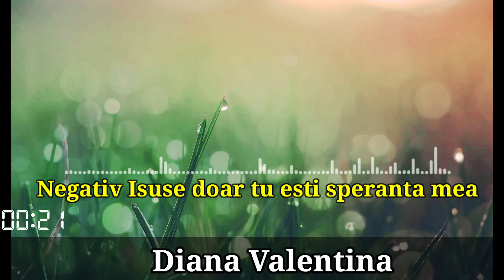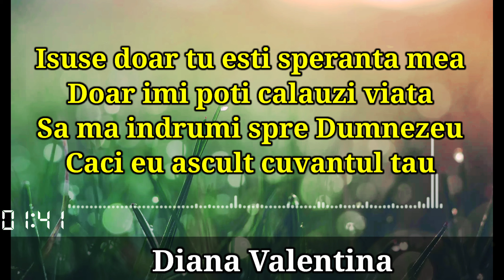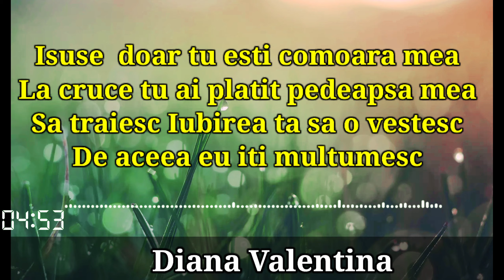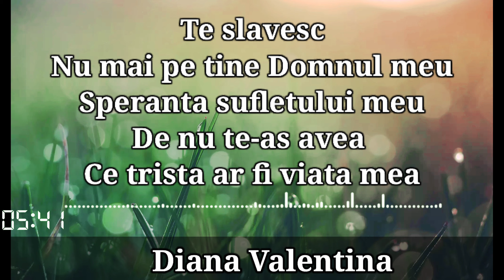Negativ Diana Valentina Isuse Doar tu esti speranta mea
cover Dorel de la popesti